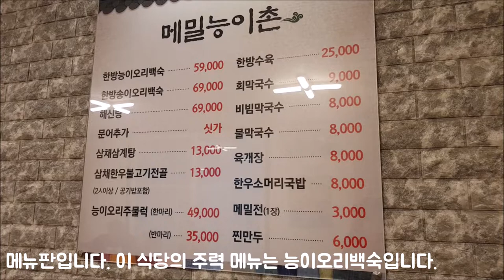[강원 강릉](강릉역) 메밀능이촌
강릉역에 도착해서 강릉중앙시장에 가려다가 비가 와서 취소하고 근처에 위치한 식당 '메밀능이촌'에서 저녁으로 회막국수(+수육)를 먹었습니다.